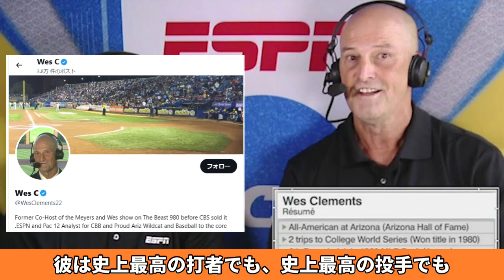【大谷翔平】米識者”アンチ大谷”評論家を論破！「いい加減にしろ！翔平は唯一無二だ！」